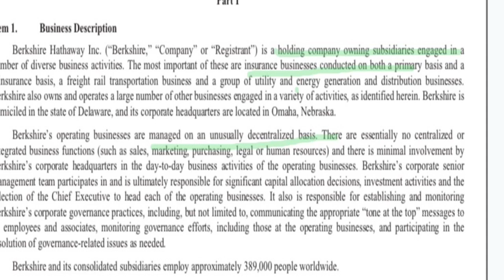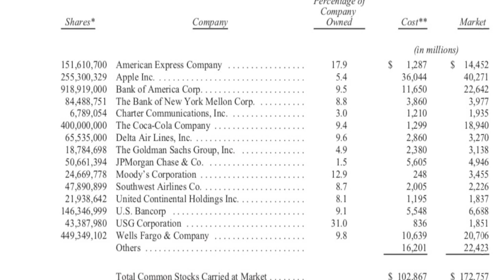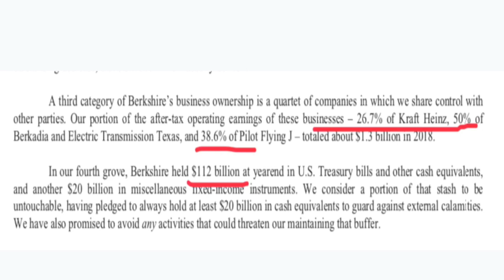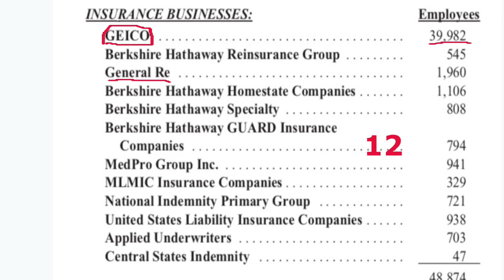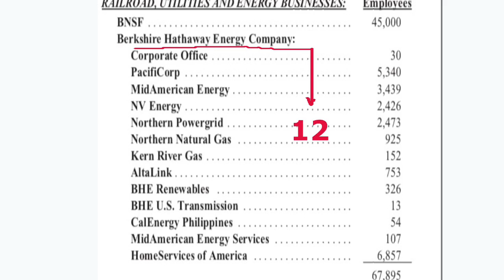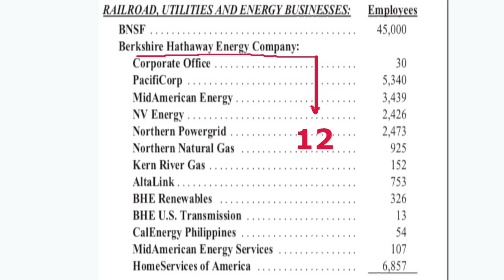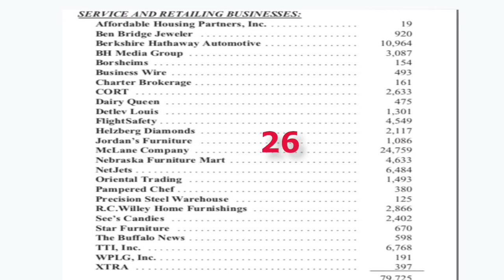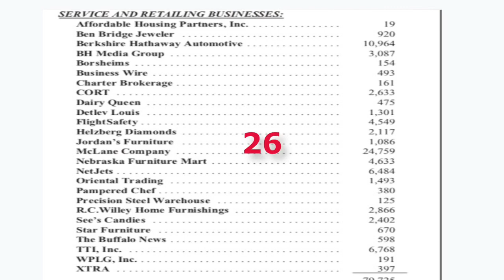BERKSHIRE HATHAWAY SUBSIDIARIES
How many subsidiaries does Berkshire Hathaway have ?
Let's count.
BerkshireHathaway Inc is a holding company owning subsidiaries engaged in a
number of diverse business activities. The most important of these are insurance businesses conducted on both a primary basis and a
reinsurance basis, a freight rail transportation business and a group of utility and energy generation and distribution businesses.
Berkshire also owns and operates a large number of other businesses engaged in a variety of activities, as identified herein. Berkshire is
domiciled in the state of Delaware, and its corporate headquarters are located in Omaha, Nebraska.
Berkshire’s operating businesses are managed on an unusually decentralized basis. There are essentially no centralized or
integrated business functions (such as sales, marketing, purchasing, legal or human resources) and there is minimal involvement by
Berkshire’s corporate headquarters in the day-to-day business activities of the operating businesses. Berkshire’s corporate senior
management team participates in and is ultimately responsible for significant capital allocation decisions, investment activities and the
selection of the Chief Executive to head each of the operating businesses.

Wright comments and share your experience below this video.

Read the book “How to Make Money, Mastery of Value Investing”

You will find more practical insider tips about smart investments  on our Telegram channel.
if you are really interested to become a successful investor.